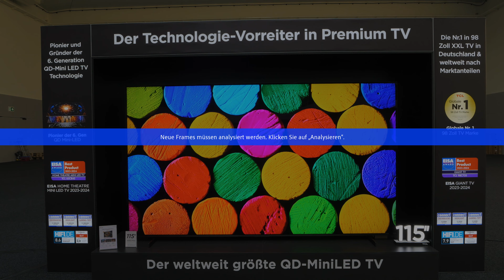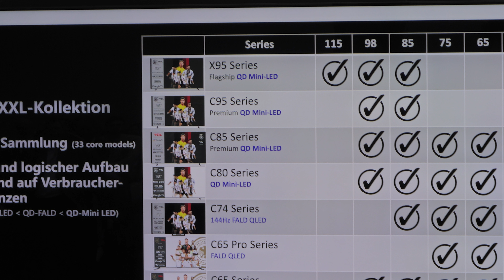TCL X955 Max: 115 Zoll großer TV – 3 Meter pures Entertainment im 4K Mini-LED-TV! (2024)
Entdeckt den TCL X955 Max 4K Mini-LED-TV 📺 - ein wahrer Gigant mit 115 Zoll Bildschirmdiagonale, vorgestellt in Frankfurt. Dieser Fernseher ist nicht nur groß, sondern auch technisch hochmodern mit 4K-QLED-Display, über 20.000 Dimming Zonen, und Unterstützung für 4K bei 144Hz 🚀. Der TCL X955 Max bietet zudem eine integrierte 6.2.2 Soundanlage für ultimatives Heimkino-Feeling mit Dolby Atmos und DTS:X 3D Sound 🔊. Erfahrt alles über die beeindruckende Konnektivität inkl. HDMI 2.1, WiFi 6, und mehr.

👍 Gefällt euch das Video? Eure Kommentare sind willkommen – teilt eure Gedanken mit uns!

❤️👉Folgt uns!